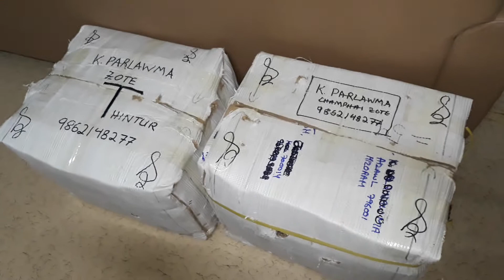Granpa haw dawn zan.